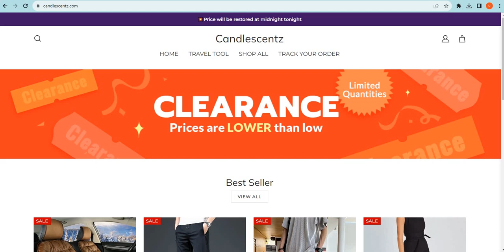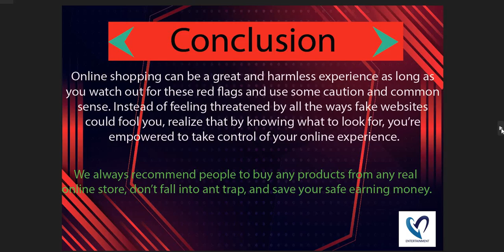Is Candlescentz.com safe for online shopping? Candlescentz Detailed Review!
Candlescentz.com is an online e-commerce shopping website selling different types of products. So, we are here to guide you, on how to check the authenticity of any genuine website

1. Firstly you should check the domain age of any website if the domain is older it is more reliable.

2. Pay attention to whether the website is safe or not with HTTPS connection.

3. Whois a website where you can check more details of the website.

4. Customer support services are also important, check whether the number and contact address are given or not.

5. Genuine websites provide COD, and PayPal as the payment method, and PayPal gives you a refund option after a rising request.

6. Scam advisor is a popular website that gives trust scores to most websites, you can also check there.

7. Product return policy is also an important point, check available or not.